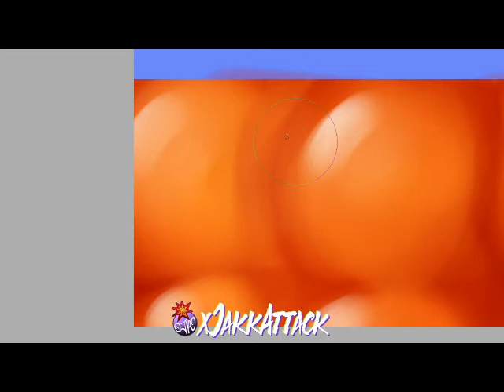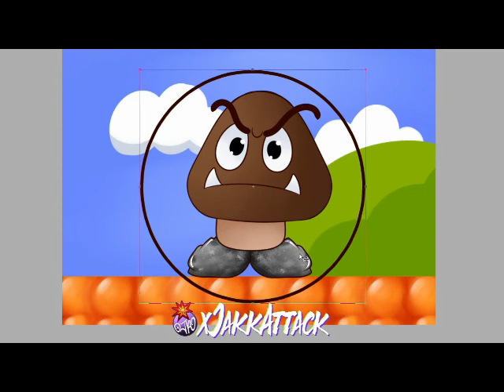GoombaBarbhor Icon Time Lapse